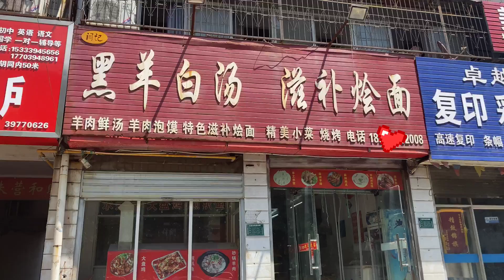260斤胖龙吃河南烩面，10元一大碗胖龙没吃饱，把朋友的也吃了！【胖龙的小生活】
我们的视频着重展示美食制作过程，所有食材的来源都符合合法和道德标准。
胖龙干完活来吃一炖烩面，一大碗都没吃饱，还盯上了朋友碗里的，大口吸面太过瘾！